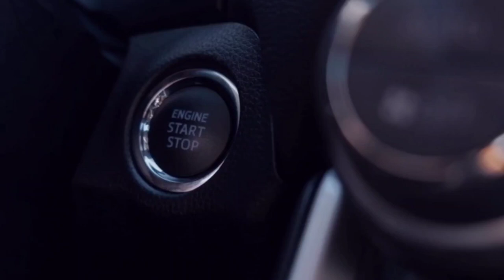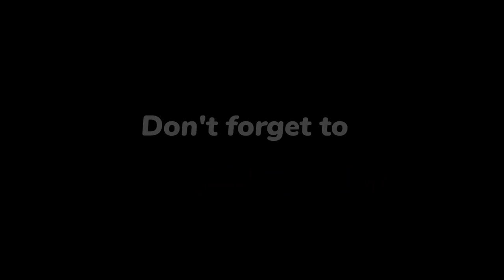Wriddhiman Saha (GT) Biography || Lifestyle, Family, Networth, Cars, Wife, House, Age, IPL team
Hlw everyone in this video we talk about Gujarat Titans wicket keeper batsman Wriddhiman Saha.In this video we talk about all the fact about Wriddhiman Saha.